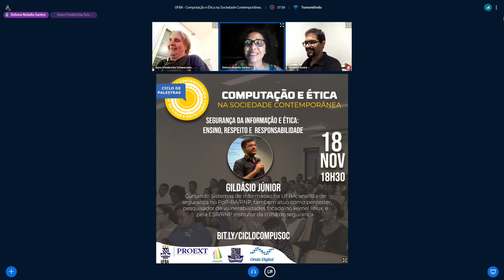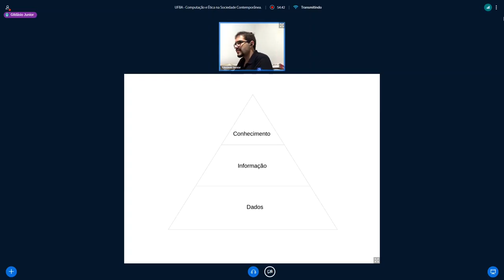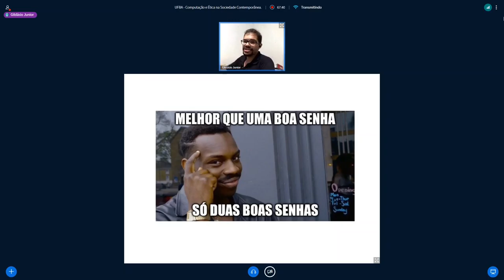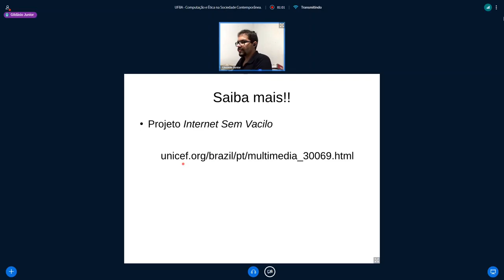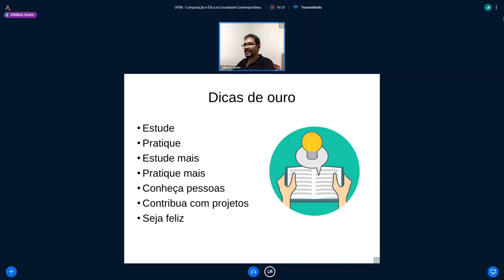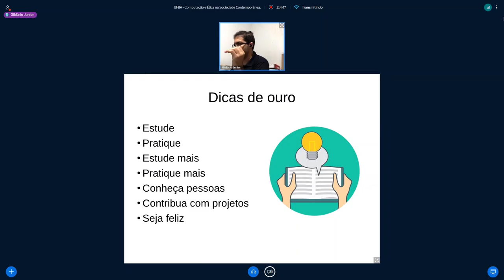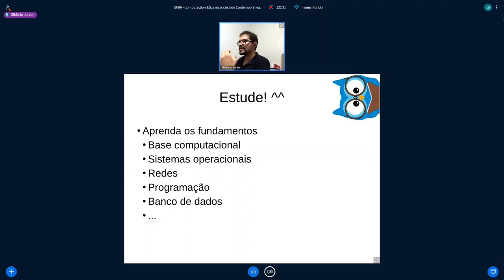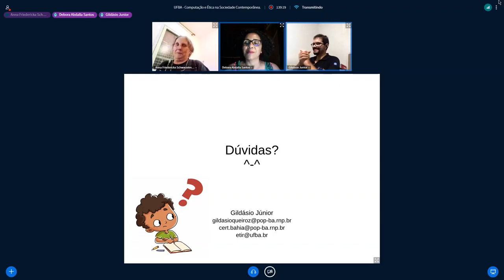Segurança da Informação e Ética - Ciclo de Palestras 2020 SLS - COMPUSOC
Nosso Ciclo de Palestras Computação e Ética na Sociedade Contemporânea continua, e na quarta-feira, dia 18/11/2020 tivemos a presença dos palestrantes Gildásio Júnior, para realizar a palestra sobre Segurança da Informação e Ética: Ensino, Respeito e Responsabilidade